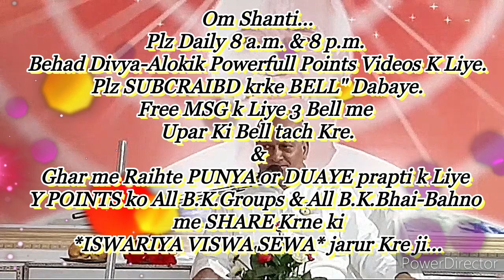अंत में शिवबाबा हमारा मददगार बने, उसकी 🇲🇰ईश्वरीय🇲🇰 बेहद सहजविधि... By माननीयB.K.रामनाथ भाईजी 🌹मधुवन🌹